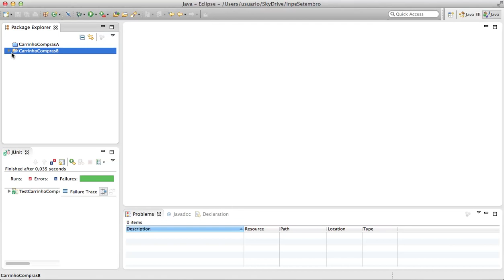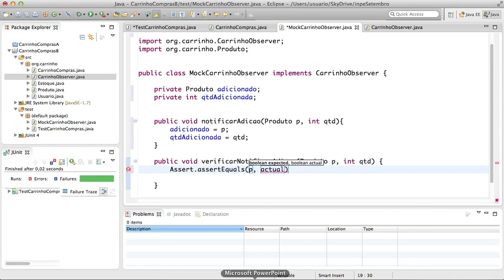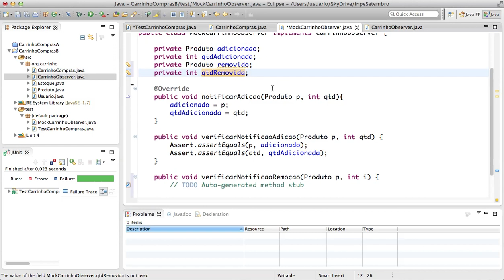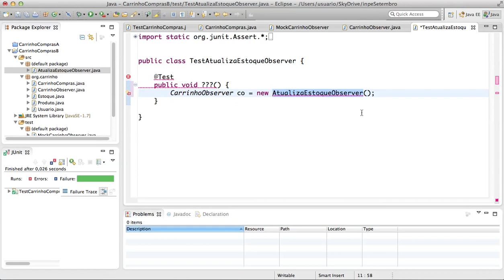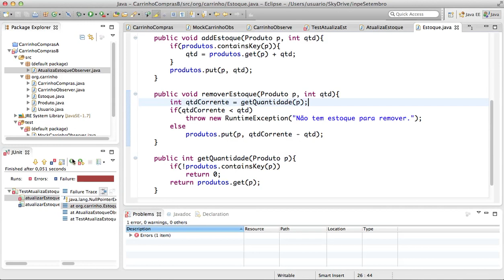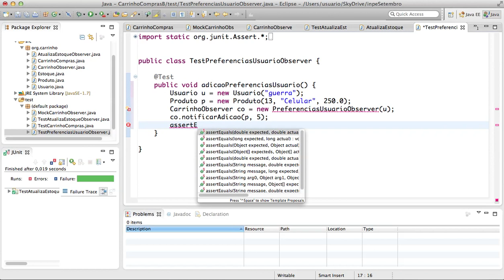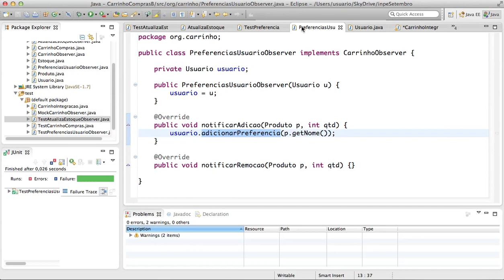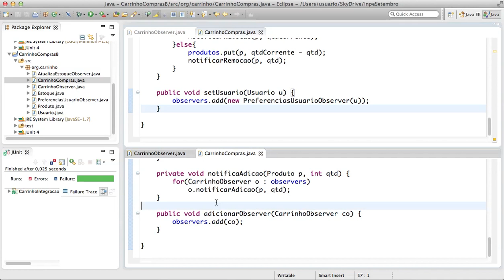Hand on Padrões TDD - Parte 2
Esse hands-on mostra como o TDD pode ser utilizado para a implementação de padrões de projeto. Nessa segunda parte, será mostrado o padrão sendo implementado através de sua definição diretamente no teste. Também será comparada com a implementação do padrão por refatoração.